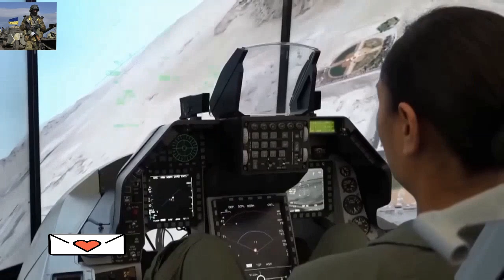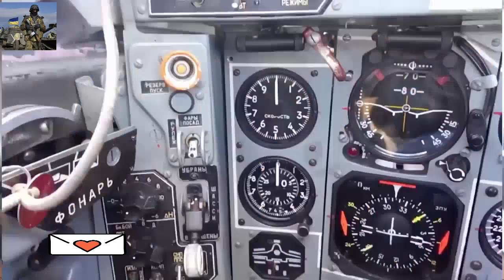Ukraine war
The General Dynamics F-16 Fighting Falcon (English literally - a fighting falcon - named after the mascot of the US Air Force Academy in Colorado Springs [12]) is an American multifunctional light fighter of the fourth generation [13].

Developed in 1974 by General Dynamics. Transferred to service in 1978. In 1993, General Dynamics sold its aircraft manufacturing business to Lockheed Corporation (now Lockheed Martin). F-16, due to its versatility and relatively low cost, is the most massive a fourth-generation fighter (as of June 2018, over 4,604 aircraft were built) and enjoys success in the international arms market (it is in service with 25 countries, in 2019 it was the most common combat aircraft in the world[14]). The last of 2231 F-16s for the US Air Force were handed over to the customer in 2005 [15]. The upgraded F-16 continues to be produced for export in 2018; in particular, in June 2018, 16 aircraft were ordered by Bahrain[4], 14 by Slovakia and 8 by Bulgaria in the F-16V version.

The first US Air Force aircraft with an estimated speed of M = 2, which was designed to gain air superiority with maneuvers at an overload of 9 g. Innovations used included: a teardrop-shaped canopy for better cockpit visibility, a side control stick, a folding seat to reduce the effect of overloads on the pilot, a thrust-to-weight ratio greater than one for better climb and vertical maneuver.

The F-16 was designed to be relatively inexpensive to manufacture and easy to maintain compared to previous generations of fighter aircraft. In the design of the F-16 airframe, the mass fraction of various materials:

Aviation aluminum alloys - 80%
Steel - 8%
Composite materials - 3%
Titanium alloys - 1.8%
Other materials - 7.2%.